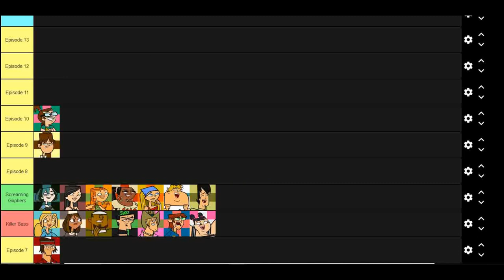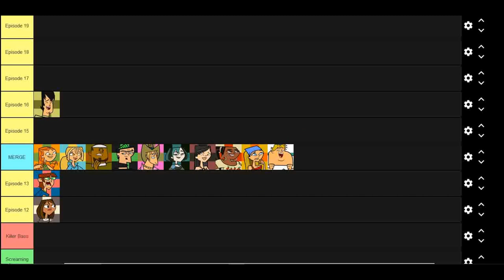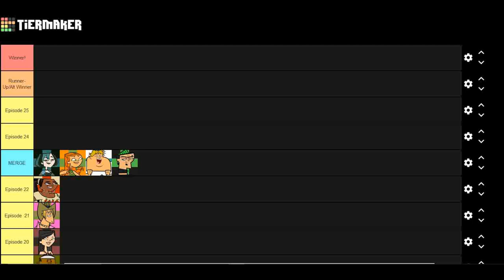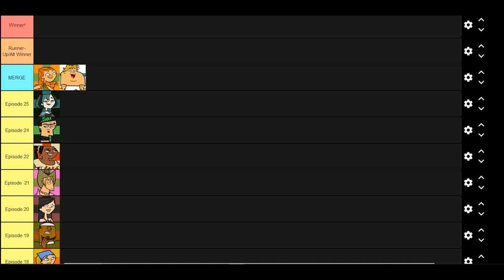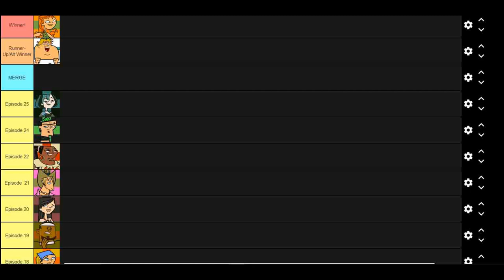How Can Izzy Win Total Drama Island?